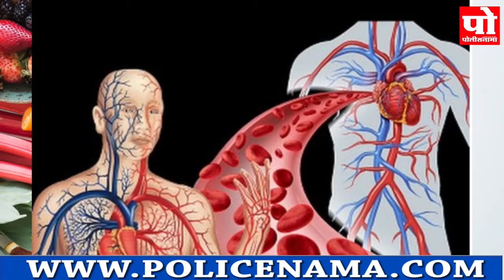खजूररोज खा फक्त 5 खजूर, स्किनपासून केसांपर्यंत होतील 'हे' जबरदस्ते 6 फायदे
रोज खा फक्त 5 खजूर, स्किनपासून केसांपर्यंत होतील 'हे' जबरदस्ते 6 फायदे